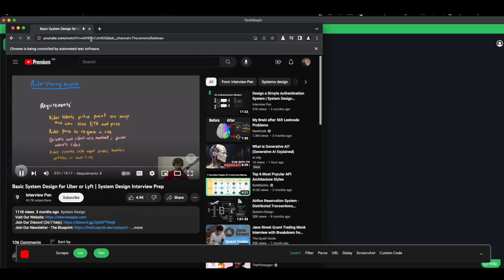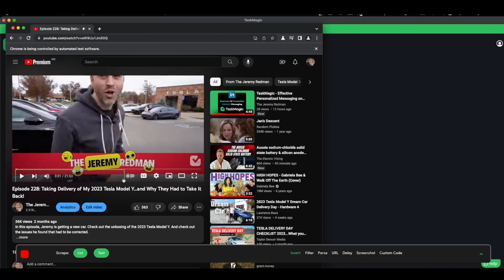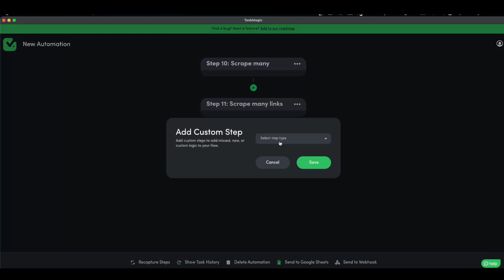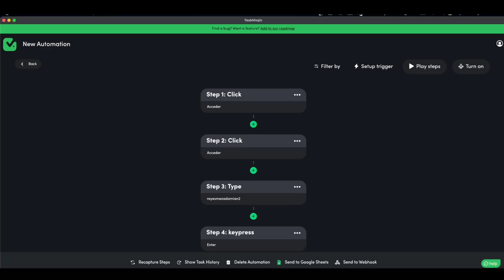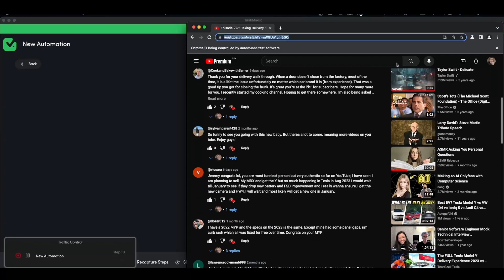Scrape Usernames from YouTube comments (NOT GUIDED method)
(IMPORTANT NOTE: this is using the NOT GUIDED method to record. If you want to use the guided method the interface will be slightly different) Curious about who's engaging with your favorite videos? Our step-by-step tutorial will unveil how to elegantly scrape usernames and their links from YouTube comments. No tech headaches, just pure know-how delivered in a casual, relatable manner. Whether you're a content creator, researcher, or just plain curious, this technique opens doors to meaningful connections and insights. Ready to unlock hidden treasures within YouTube's vast community?